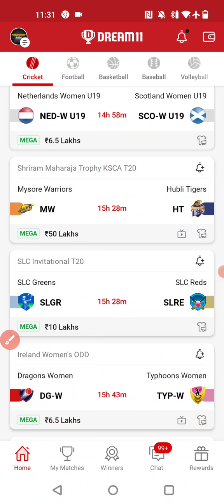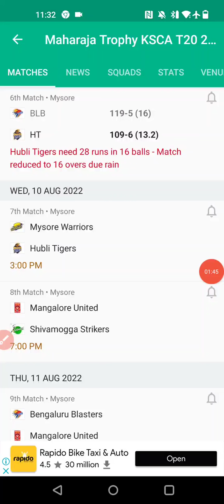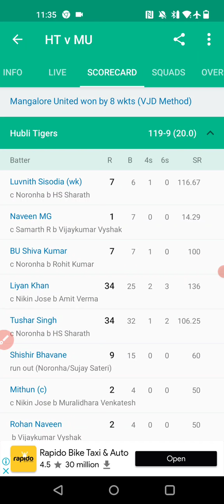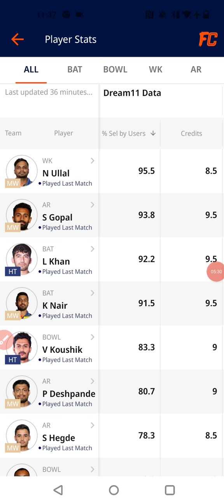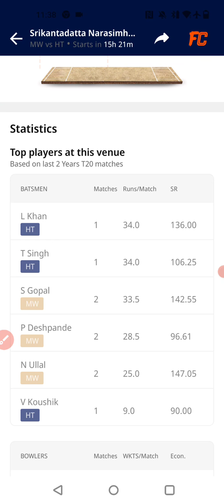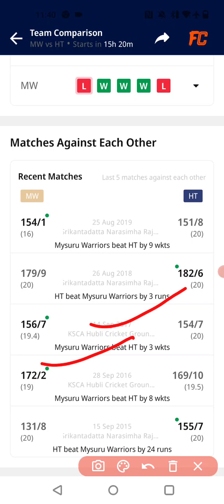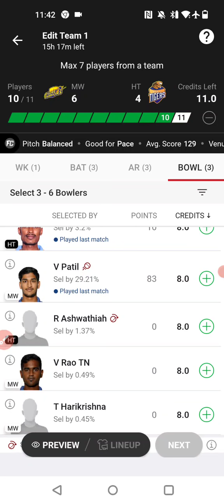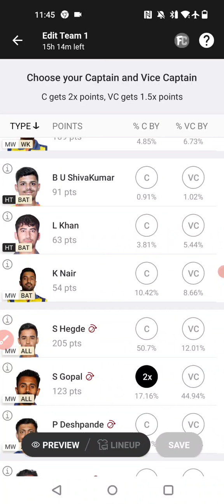MW vs HT Match Dream11 Team, mw vs ht dream11 team, Mysore Warriors vs Hubli Tigers Dream11 Team,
mw vs ht dream11
mw vs ht dream11 team
mw vs ht dream team
mw vs ht dream 11 team
mw vs ht dream11 gl team
mw vs ht dream 11 team prediction
dream11 team mw vs ht
mw vs ht dream11 prediction
mw vs ht dream11 sl team
mw vs ht dream 11 team today
mw vs ht dream 11 analysis
mw vs ht toss prediction
mw vs ht dream11 prediction today
dream11 team
mw vs ht dream team today
mw vs ht dream11 preview
prediction raja
mw vs ht match prediction
dream11
mw vs ht t-20 dream11 team
mw vs HT T-20 match dream11 team
Mysore Warriors vs Hubli Tigers t-20 dream11
mw vs ht live streaming
mw vs ht playing11
ksca t-20 2022

1.This analysis is based on my understanding, knowledge and instinct, while selecting ur team, consider the points mentioned and makes your own decision.

2 Dream11 takes great care to comply with all central and state legislation in india to insure that users are fully protected. Every contest on platform is carefully designed to comply with applicable statutes and regulations in india